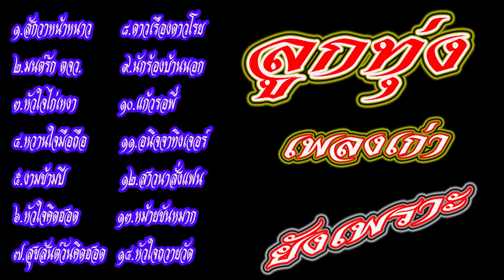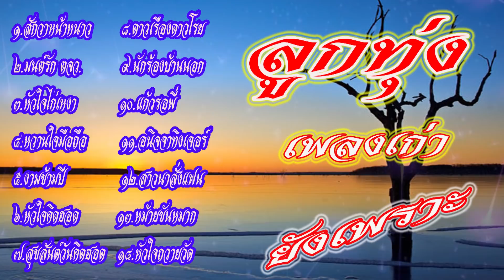เพลงลูกทุ่งเก่า 2 ศิลปินในดวงใจ ฟังเมื่อไหร่ก็เพราะ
1.สักวาหน้าหนาว - แดง จิตกร
2.มนต์รัก ตจว. - แดง จิตกร
3 หัวใจไก่เหงา - แดง จิตกร
4. หวานใจมือถือ - แดง จิตกร
5.งามข้ามปี - แดง จิตกร
6.หัวใจคึดฮอด - แดง จิตกร
7.สุขสันต์วันคิดฮอด - แดง จิตกร
8.ดาวเรืองดาวโรย - พุ่มพวง ดวงจันทร์
9.นักร้องบ้านนอก - พุ่มพวง ดวงจันทร์
10.แก้วรอพี่ - พุ่มพวง ดวงจันทร์
11.อนิจจาทิงเจอร์ - พุ่มพวง ดวงจันทร์
12.สาวนาสั่งแฟน - พุ่มพวง ดวงจันทร์
13.หม้ายขันหมาก - พุ่มพวง ดวงจันทร์
14.หัวใจถวายวัด - พุ่มพวง ดวงจันทร์

***ขอบคุณที่รับชม รับฟัง ฝากไลค์/ฝากแชร์และอย่าลืมกดรูปกระดิ่งเพื่อไม่พลาดคลิปเพลงอื่นๆนะครับ***